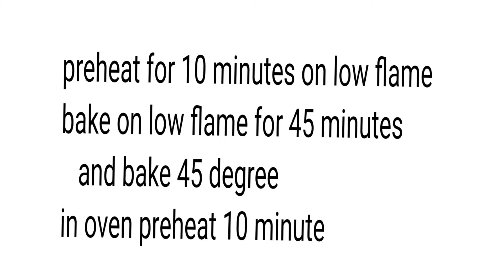Chocolate Cake Recipe Without Oven By Maryem Official | chocolate sponge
Three Milk Cake Recipe By Maryem Official | Milk Cake Recipe
How To Knead The "Pizza Dough" by Maryem Official |Commercial Pizza Base
KFC Chicken Recipe | How To Make Kfc Chicken At Home | How To Make Crispy Chicken | Maryem Official
Alsi Ki Pinni Recipe By Maryem Official| Alsi ki piniya | Alsi ki Pinni Banane ka Tarika
Milk Cake Recipe By Maryem Official |How To Make Cake At Home
Your queries;

cake
sponge
recipe without oven
chocolate cake recipe without oven
easy vake recipe without oven
homemade cake recipe
sponge cake recipe without oven
cake recipe by
1 minute recipes
ljaz Ansari food secrets | ijaz Ansari Recipes chef ijaz Recipes | ansari Food secrets |my Recipes | In Minutes Recipe | Quick And Easy Breakfast
Recipe (Yummy Evening Snacks Recipe
how to make simple cake with cocoa powder
how to make moist chocolate cake without oven
chocolate cake recipe without oven and microwave
chocolate sponge
chocolate sponge cake without Oven
chocolate sponge recipe
chocolate sponge cake by milkyz food
chocolate sponge cake recipe without oven
chocolate sponge by chef naeem
chocolate sponge cake whipy whip
chocolate sponge cake food fusion
trending easy recipes
viral dessert recipes
trending desserts
new easy snackS recipe
famous dessert recipes
easy dessert recipes at home
yummy dessert recipes
easy evening dessert recipes
new special recipe
iftar special recipes easy
pakistani food
sponge cake

Channels that i have inspired by;